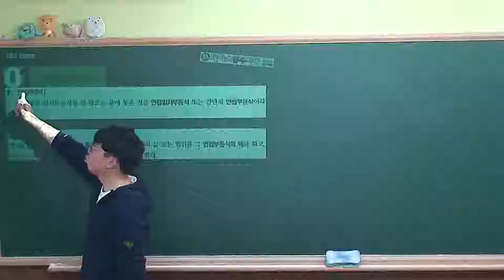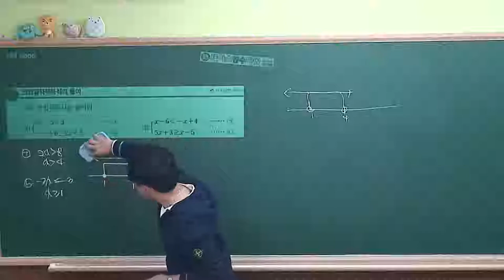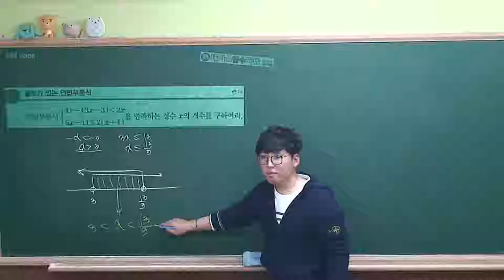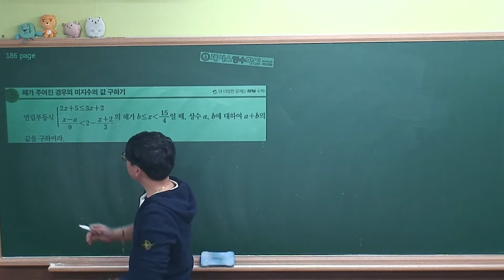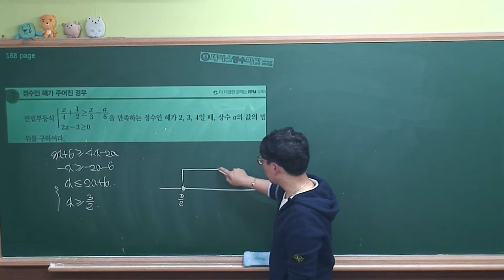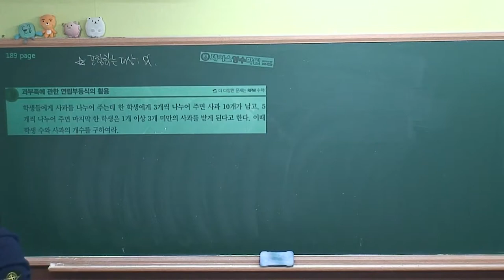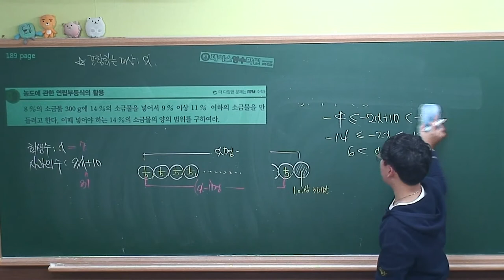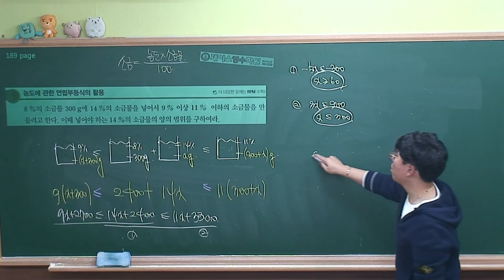[수학(상) 개념원리(2018)] Ⅱ-05.(1)연립일차부등식